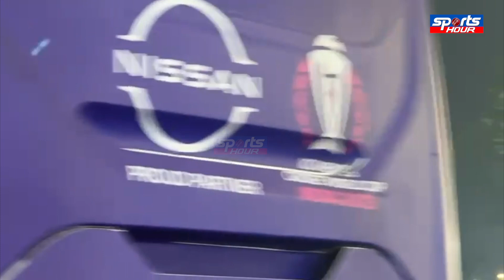Virat Kohli, Rohit Sharma Exclusive | Team Reaction After Win against SA | Live from Kolkata